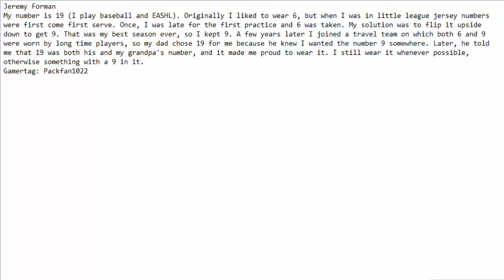Mike Cammalleri HUT Live Card Winner